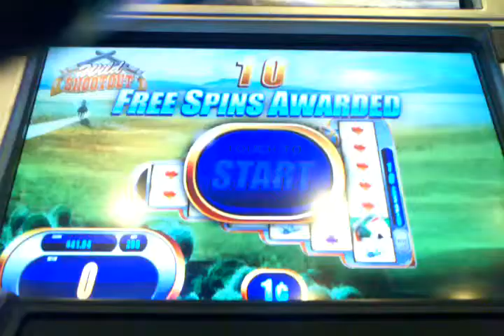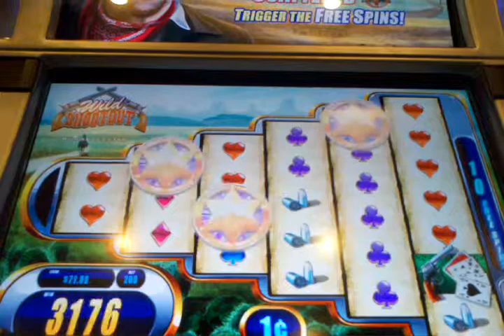Wild Shootout - Free Spins - 32 6 OAK's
Wheres the big win graphics and sounder?!?!?

Harrah's Cherokee
Cherokee, NC
11/10/2014